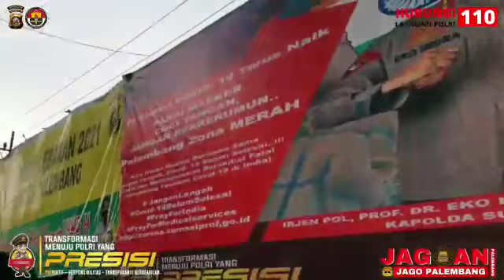Monitoring Pos Pengamanan penyekatan terminal alang-alang lebar Km.12